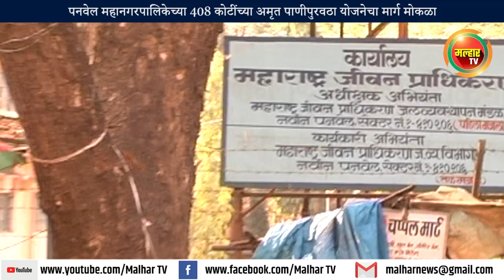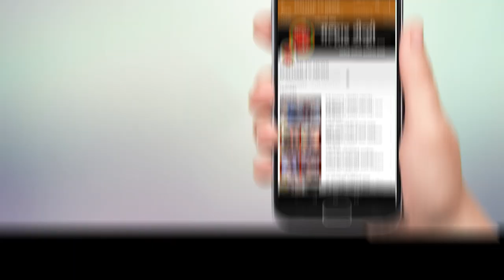पनवेल महानगरपालिकेच्या 408 कोटींच्या अमृत पाणीपुरवठा योजनेचा मार्ग मोकळा; महिन्याभरात कामाला सुरुवात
पनवेल(प्रतिनिधी) पनवेल महानगरपालिकेच्या 408 कोटींच्या अमृत पाणीपुरवठा योजनेचा मार्ग मोकळा झाला आहे. कंत्राटदार निवडीला निविदा समितीकडून मंजुरी मिळाली असून, महिन्याभरात कामाला सुरुवात होणार आहे. त्यामुळे पुढील दोन वर्षांनंतर पनवेलकरांना मुबलक पाणी मिळणार आहे.
पनवेलमध्ये दरवर्षी उन्हाळ्यात पाणीटंचाई जाणवते. ती दूर करण्यासाठी 408 कोटींची अमृत पाणीपुरवठा योजना महापालिकेने आखली आहे, मात्र सुरुवातीला कार्यरत असलेल्या अधिकार्‍यांच्या ढिसाळ कारभारामुळे ही योजना मागील चार वर्षांपासून तांत्रिक अडचणीत अडकली होती. या संदर्भात भाजप उत्तर रायगड जिल्हा अध्यक्ष आमदार प्रशांत ठाकूर, महापौर डॉ. कविता चौतमोल, सभागृह नेते परेश ठाकूर यांनी वेळोवेळी शासन-प्रशासनाचे लक्ष वेधले तसेच पाठपुरावाही केला होता. दरम्यान, महापालिकेचे तत्कालीन आयुक्त गणेश देशमुख व विद्यमान आयुक्त सुधाकर देशमुख यांनी सचिवालयात हा विषय मांडला. या सर्व प्रयत्नांना यश येऊन महाराष्ट्र जीवन प्राधीकरणाच्या नस्तीला गती मिळाली आहे. या कामाचा कालावधी 30 महिन्यांचा आहे. यासाठी जेव्हीपीआर या कंपनीची निवड करण्यात आली असून, 247 कोटी रुपयांची विविध कामे पुढील महिन्यापासून सुरू होणार आहेत.